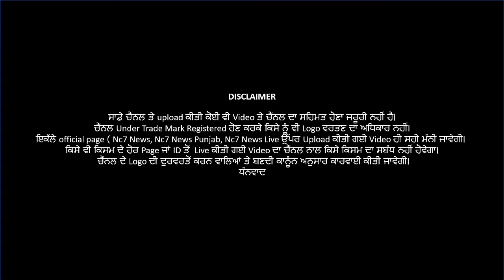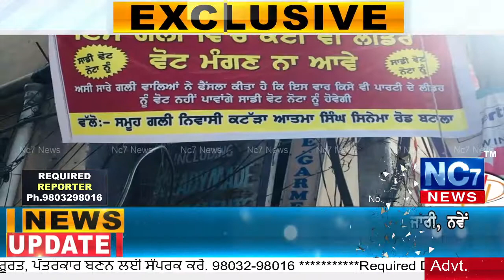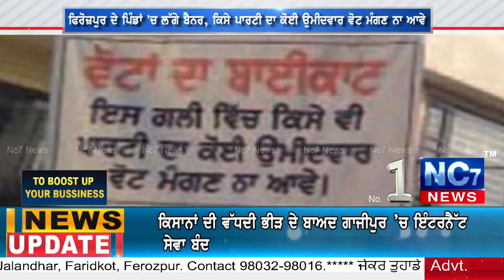ਦੇਖੋ ਅੱਜ ਦਿਨ ਭਰ 'ਚ ਕੀ ਕੁਝ ਹੋਇਆਂ || ਤਾਜ਼ੀਆਂ ਖ਼ਬਰਾਂ || Nc7 News || 30 Jan